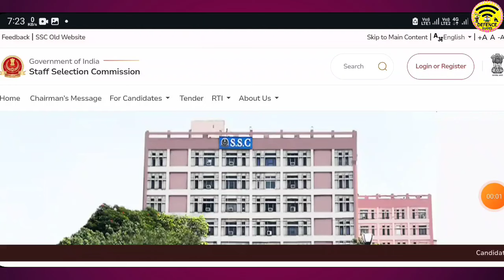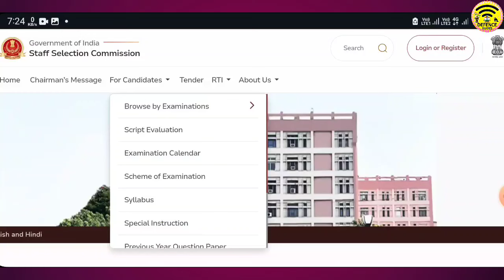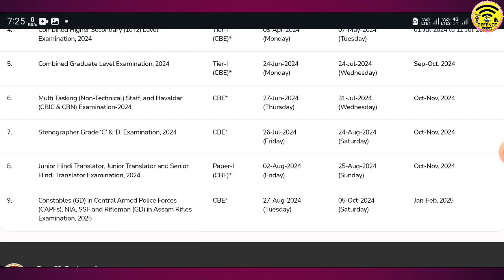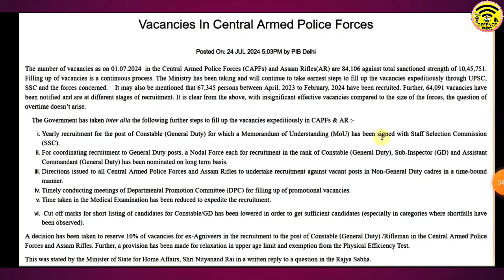SSC Gd নতুন ভেকেন্সি আবার 2024-25 🎯 64000+ Vacancy আগস্ট থেকে আবেদন শুরু হয়ে যাবে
Defence Guides:-
tripura jobs news channel
tripura jobs news 2024
tripura job news kokborok
tripura job news 2024 today tripura job news update